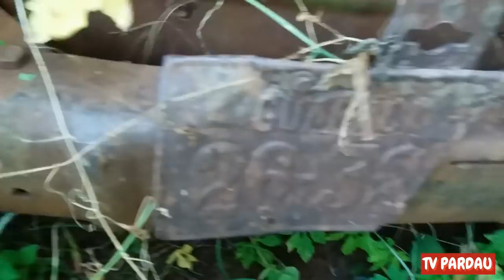Casa Abandonada Com Caminhão Antigo no Quintal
casa abandonada com caminhão antigo no quintal , ate parece cena de filme, casa antiga de peroba, tomada pelo mato e caminhão antigo dos anos 50 abandonado no quintal